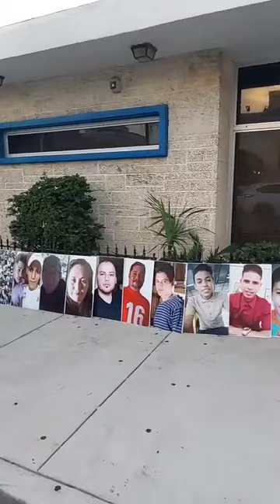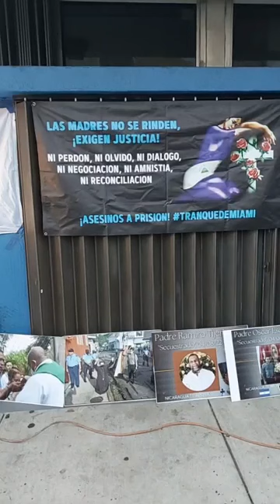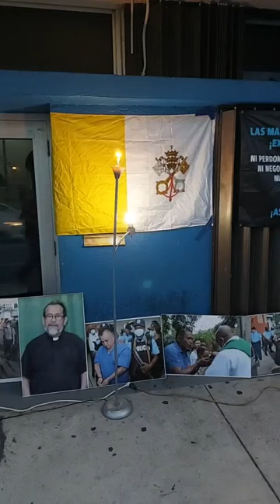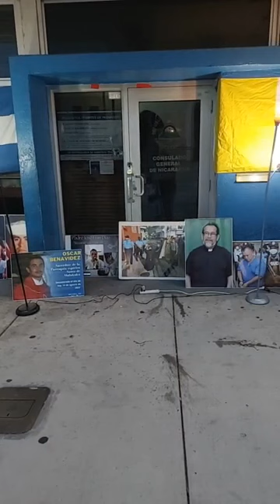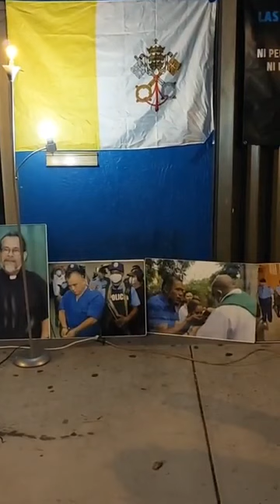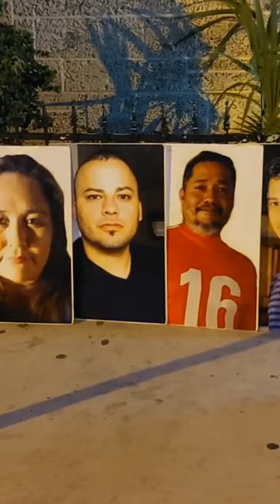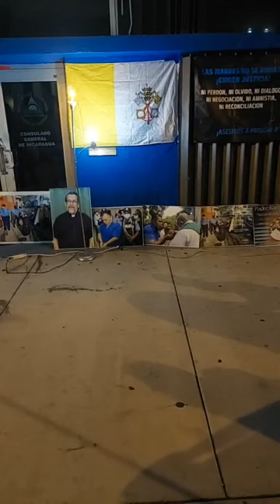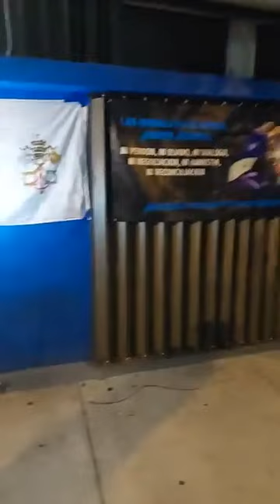Tranque Miamia | Como Siguen al Gordo Loco! Apenas Yo Programo Marchas y Eventos me Copian Falsos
Stop Play ➡️49:30 ➡️  Conviértete en miembro de este canal para disfrutar de ventajas:
Como Videos Exclusivos de Nicaragua de sus Departamentos.

🔊🔊➡️ Los Activistas Nicaraguense Exilada Informa Tranque de Miami - Milton Rodrigo Gonzales
   desde Houston-Texas para Nicaragua y el Mundo. ➡️ 🔊🔊🔊

VIERNES 6-8PM FRENTE A LA ALCANTARILLA DE LOS SAPOS!